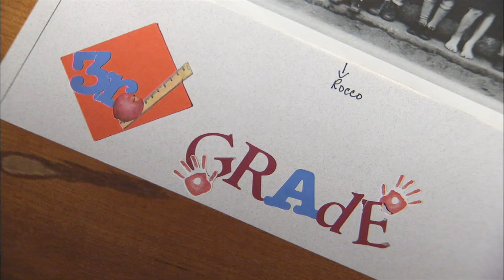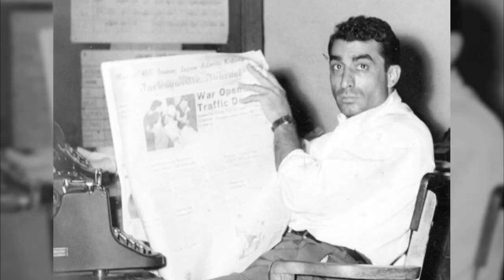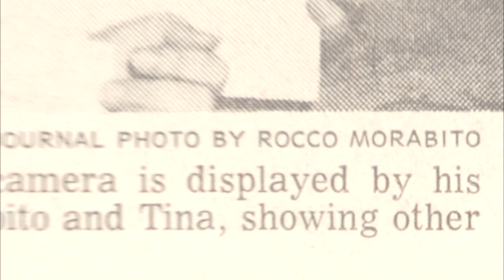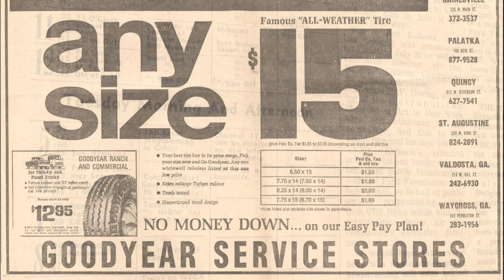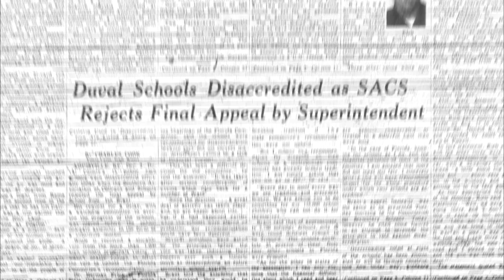Kiss of Life part 1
Picture this: A scorching hot day in Jacksonville, Florida during the summer of 1967.   A tragic mistake, an act of heroism and a life-or-death moment all unfold before a stunned newspaper photographer.  With seconds to spare, he captures it on film.  His photograph rocks the world—and wins a Pulitzer Prize.

An extraordinary moment in time is now an Emmy-award winning documentary—Kiss of Life, The 40th Anniversary.  Winner of two 2009 Suncoast Emmy Awards.  Named Floridas Best Public Affairs Television Program of 2009 by the Society of Professional Journalists.  Runs 24 minutes.